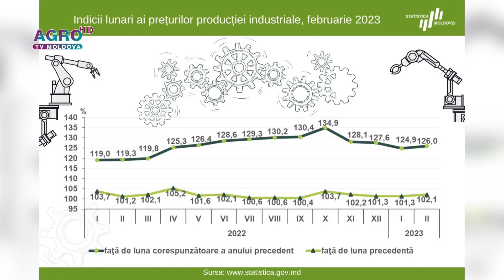Prețurile producătorului în industrie, în creștere – AGRO TV News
Și prețurile producătorului în industrie s-au majorat în februarie curent față de ianuarie 2023 cu 2,1%, față de decembrie 2022 – cu 3,4% și în comparație cu februarie 2022 – cu 26%, relatează Biroul Național de Statistică.